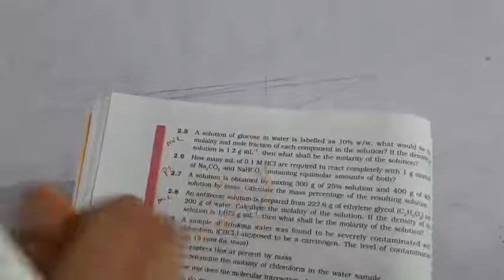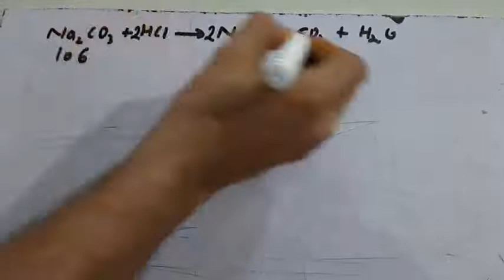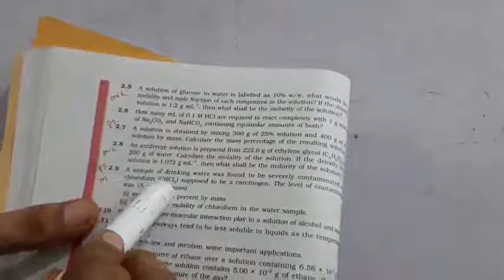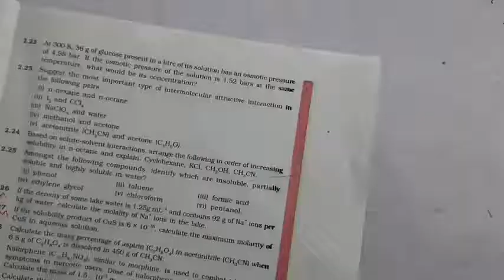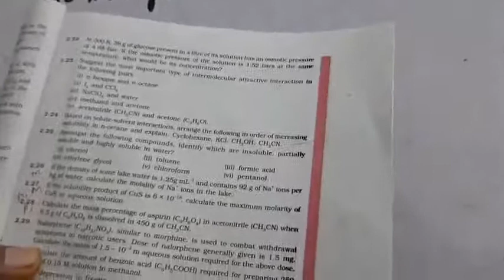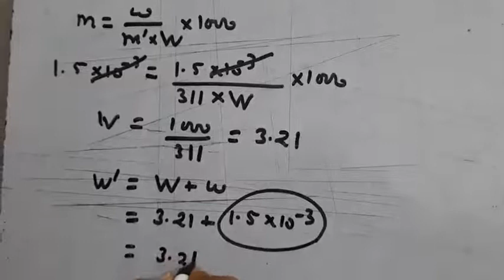Chemistry -12th (numerical chp.2) -15/07/2020